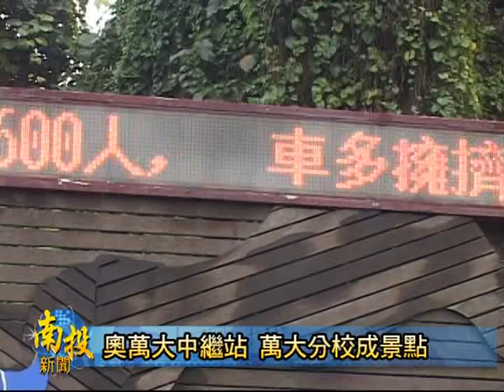南投新聞仁愛萬大分校另類景點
合歡山在過年時落大雪，吸引非常多遊客上山想要賞雪，連帶使得整個仁愛鄉重要景點，攏
出現可觀的車潮和人潮。奧萬大森林遊樂區沿路也是塞車塞恰很嚴重，一些遊客半路想要休睏找便所，意外使得半路中的親愛國小萬大分校成為熱門的景點和休息站。部落內孩童天真、熱情，學校幽靜的環境攏賀遊客留下深刻的印象；其實沒講你不知，萬大分校還曾經是電影以及很多廣告片取景的所在。